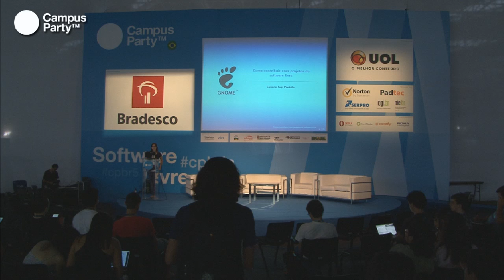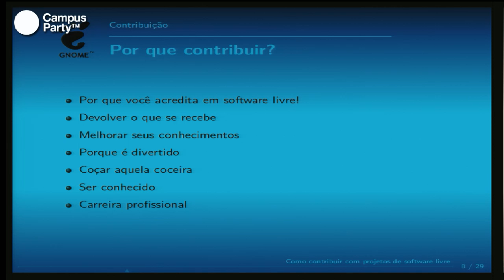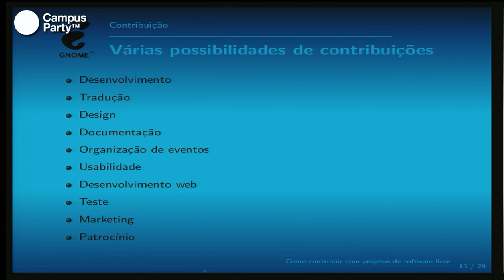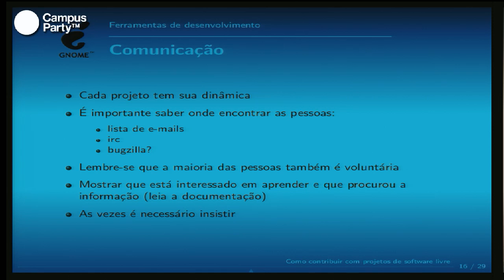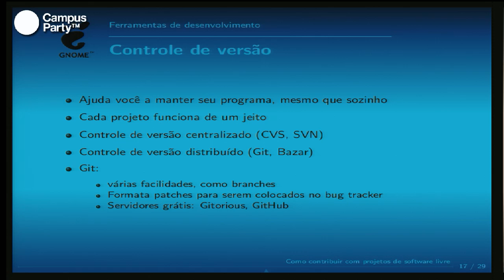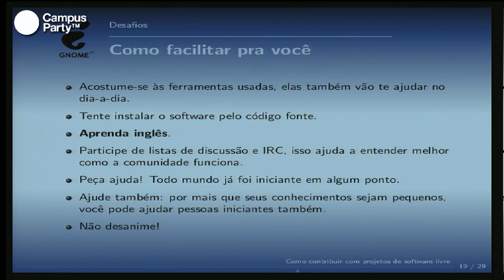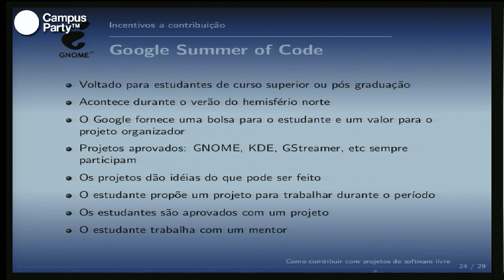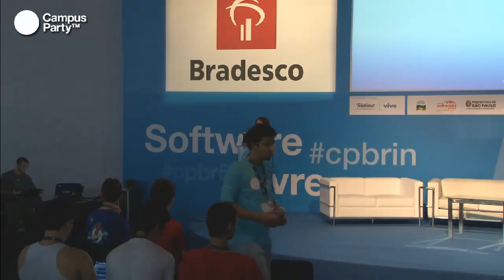CPBR5 - Como contribuir com projetos de Software livre